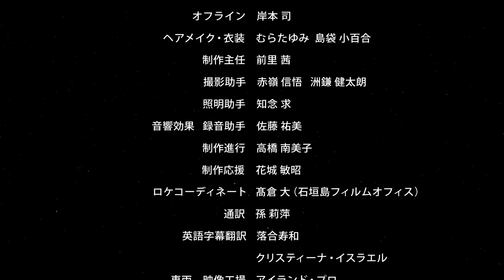選ばれた男 ～地域発信型映画（石垣島）～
【あらすじ】
    台湾から石垣島行きのクルーズ船上で、台湾人の青年(陳彥達)が、一枚の手紙を見つめ、自問自答をしていた。
 「自分は選ばれた人間なのか？」
 【日本三選星名所】である沖縄県石垣島を舞台にして、海岸で拾ったボトルの中に入っていた一枚の手紙をきっかけに、 自分に自信を持ったことが一度もない青年の運命が動き出すハートフルコメディー。

【キャスト】
    陳彦達、比嘉梨乃、伊波雅美、比屋根祐、金城弘美、吉本美雪、長田紀彦

【監督】ゴリ（ガレッジセール)／2017年制作